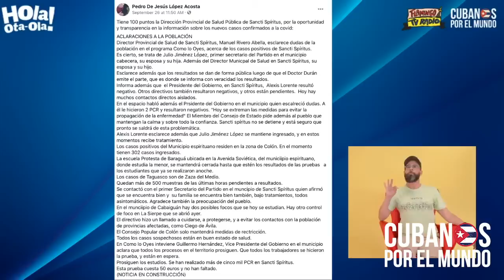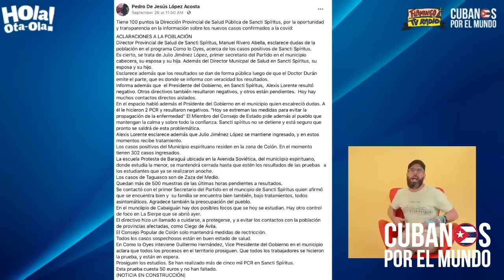"La China" del Primer Secretario del Partido en Sancti Spíritus culpable del rebrote de coronavirus